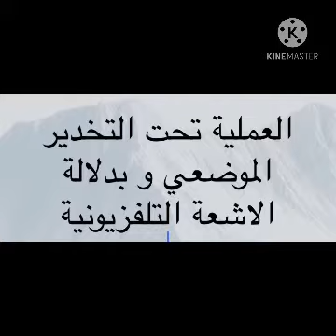علاج تضيق قناة العمود الفقري بسبب الانزلاقات المتعددة بواسطة قسطرة راكز (Racz catheter)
الاستاذ الدكتور أياد عباس سلمان Ayad Abbas Salman

عنوان العيادة:
١)
(داخل مستشفى التاج الاهلي)
بغداد-ساحة الاندلس
قرب مستشفى ابن النفيس
٢)
(داخل مستشفى الاندلس الاهلي)
بغداد - حي السعدون - قرب ساحة الفردوس
ثاني فرع على اليمين عندما تكون متجها من ساحة الفردوس باتجاه ساحة النصر